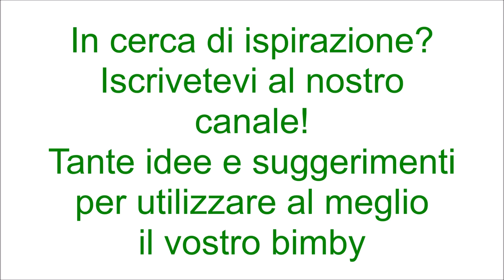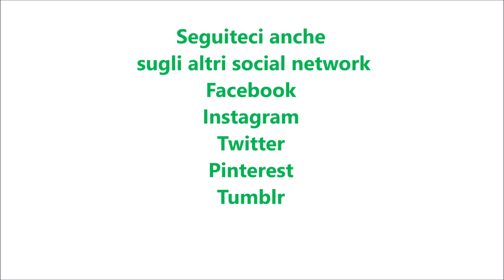Panettone gastronomico per bimby TM6 TM5 TM31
Ingredienti:
500 g di farina di tipo manitoba
200 g di acqua
1 cubetto di lievito di birra
40 g di zucchero semolato
80 g di burro morbido
15 g di sale
15 g di latte
1 tuorlo d'uovo